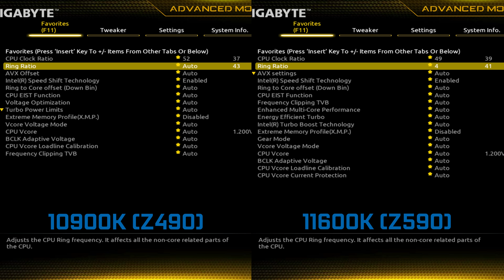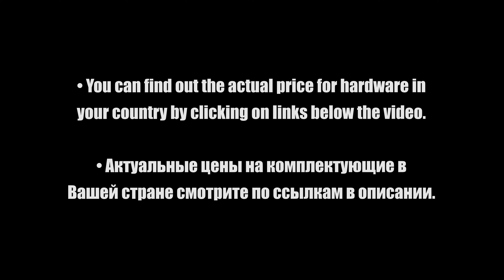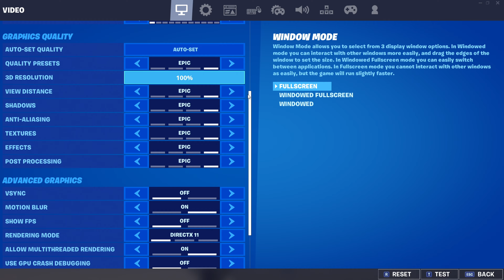Intel Core i9-10900K OC vs Intel Core i5-11600K OC — Test in 8 Games! [1080p, 1440p]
🎮 Games
0:00 Configuration PC
0:42 GTA V
2:08 Red Dead Redemption 2
3:18 Microsoft flight simulator
4:32 Hitman 3
5:42 Fortnite
6:54 Cyberpunk 2077
8:05 Battlefield V
9:17 Assassin's Creed Valhalla

💻 Configuration PC
• GPU MSI GeForce RTX3090 Gaming X TRIO
• RAM Patriot Viper Steel [PVS416G360C7K] 3600Mhz 32 ГБ (8x4)
• Samsung SSD 970 Evo M.2 NVMe, MZ-V7E1T0BW, 1 Tb
• Motherboard GIGABYTE Z490 GAMING X AX (LGA1200, ATX)
• Motherboard GIGABYTE Z590 GAMING X
• STREACOM BC1 Open Benchtable [ST-BC1.1S]
• Power Supply Deepcool Quanta DQ850-M-V2L 850W GOLD